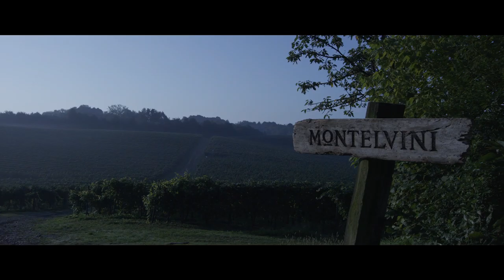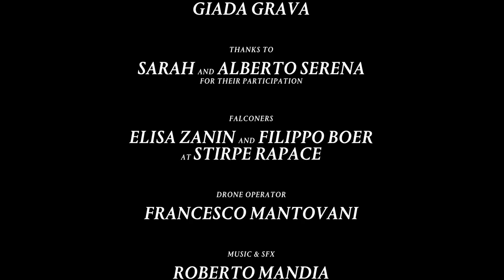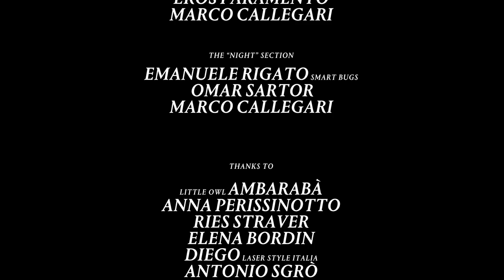Vineyards Allies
In the land of the covenant, men and little owls are allyes. Hands and wings are ancestrally united to protect our vineyards of Prosecco.